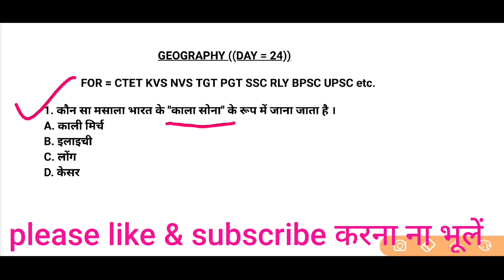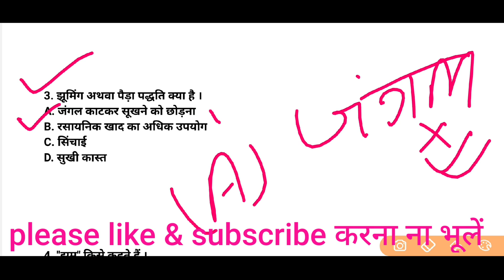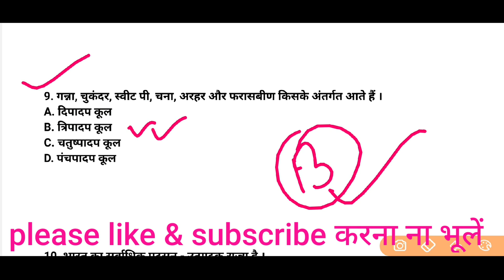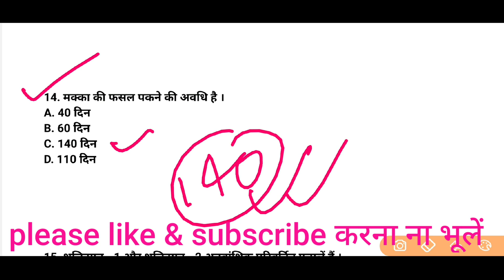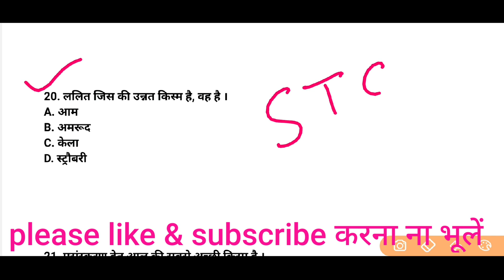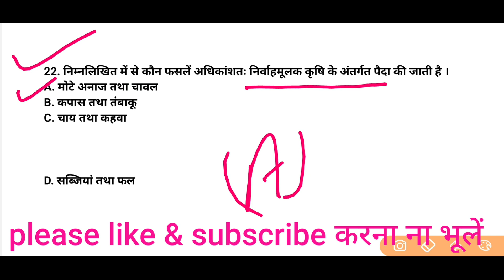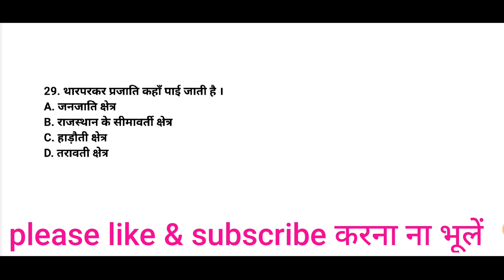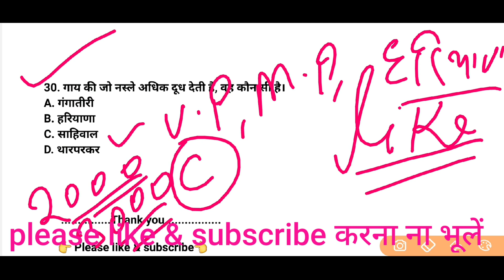कृषि/पशुपालन/NCERT GEOGRAPHY/DAY =24/QUESTION ANSWER SERIES/FOR =CTET KVS NVS TGT PGT SSC RLY BPSC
👉FOR =CTET KVS NVS TGT PGT SSC RLY BPSC UPSC etc.

👉NCERT GEOGRAPHY QUESTION ANSWER SERIES

👉BASED ON NCERT BOOKS

👉इस वीडियो में कृषि और पशुपालन से संबंधित सभी महत्वपूर्ण प्रश्न को एक जगह एकत्रित किया गया है यह वीडियो आप शुरू से अंत तक देखना ना भूलें क्योंकि जितने भी पशुपालन एंड कृषि से संबंधित प्रश्न सभी परीक्षाओं में पूछे जाते हैं वह एक जगह एकत्रित किया गया है तो आप पूरा जरुर देखें दोस्तों और अगर अच्छा लगे तो लाइक करें और अभी तक सब्सक्राइब नहीं किए हैं तो प्लीज हमारे चैनल को जरूर से जरूर सब्सक्राइब कर ले और बैल आइकन प्रेस कर ले धन्यवाद.

Facebook page =GEOGRAPHY by mukesh Kumar